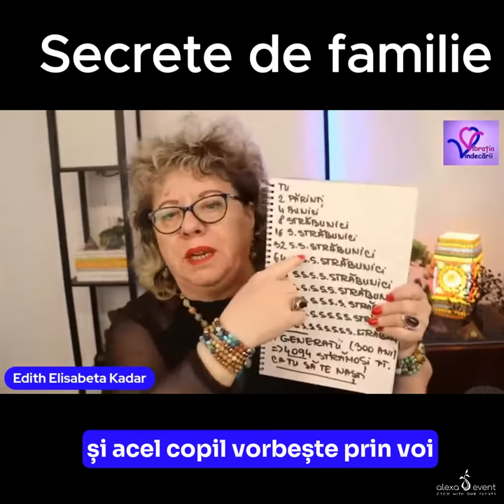Nu te simți parte din familie? Via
Ai momente când simți că nu ești parte din familie? Experimentezi deseori stări depresive sau neliniște? Te-ai gândit vreodată și din perspectiva secretelor ce pot fi în familia ta?
Ești astăzi aici ca rezultat al strămoșilor tăi, și cu bune și cu rele. Unele informații au fost ascunse în familie. Ele vor căuta să iasă la suprafață sub diverse moduri!
Tu ce părere ai?